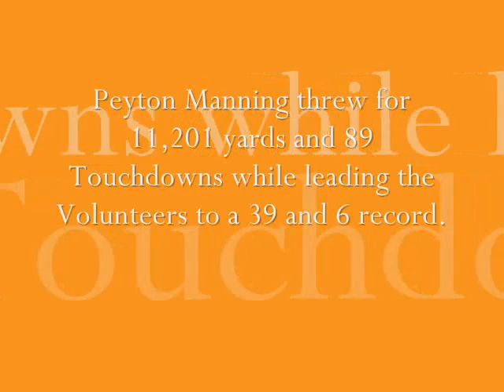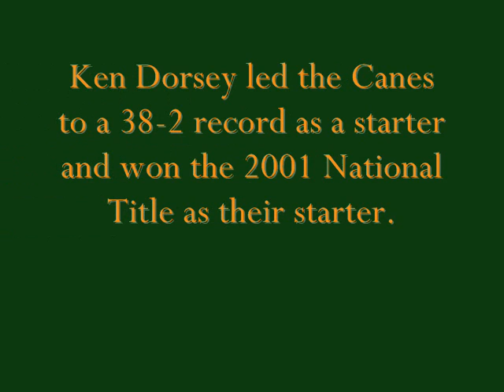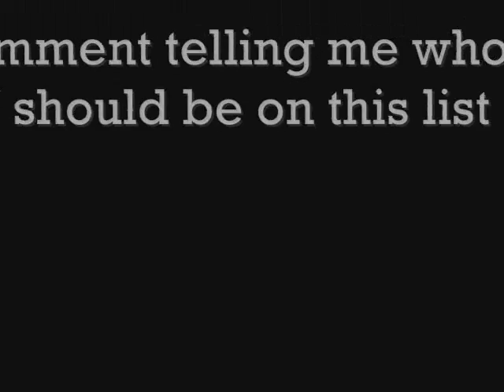Best College Football QuarterBacks of All-Time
My opinion on who the BEST QuarterBacks of All-Time are.